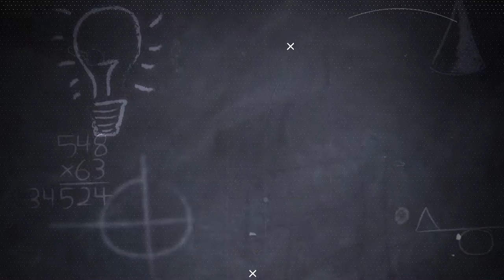Knee takes the W at VSFighting, EVO Predictions | Inside Esports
Knee cointinues his dominance in Tekken7 by taking another victory at VSFighting. Matt Hempsted and Drewface broke down all of the Tekken7 action from VSFighting.

Timestamps:
(1:18-3:22)- VSFighting Tekken 7 highlights
(3:36-4:50)- How to attack Knee
(4:51-5:45)- LowHigh's changes it up in Grand Finals
(5:50-6:37)- SuperSkouma's craziness
(6:38-7:19)- Chikurin vs. Pakistan
(7:21-8:15)- What does Pakistan mean for Tekken?
(8:16-9:16)- EVO Predicitons